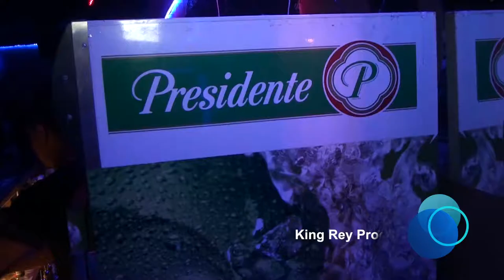Yoskar Sarante: Un Legado Inolvidable En La Música | Kingreyproduction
En este contenido, el icónico Yoskar Sarante reflexiona sobre su profundo legado musical y cómo su arte ha tocado a la comunidad venezolana. Conocido por su colaboración con Julio Iglesias y el hit "Corazón Español", Sarante comparte sus vivencias y el impacto de su música. También se destaca su presentación en Salsa Latina night club en Orlando, Florida.

El video trata sobre Yoskar Sarante: Un legado inolvidable en la música pero también busca abordar los siguientes temas:

Colaboraciones destacadas
Su influencia musical
Recuerdos en conciertos

Título: Yoskar Sarante: Un Legado Inolvidable En La Música | Kingreyproduction

✅  Acerca de Kingreyproduction:

"Welcome to King Rey Production! 🎬🎥 Join us on a captivating journey through the world of filmmaking and storytelling/ musical Event . From gripping narratives to visually stunning cinematography, we're dedicated to bringing your favorite stories to life.